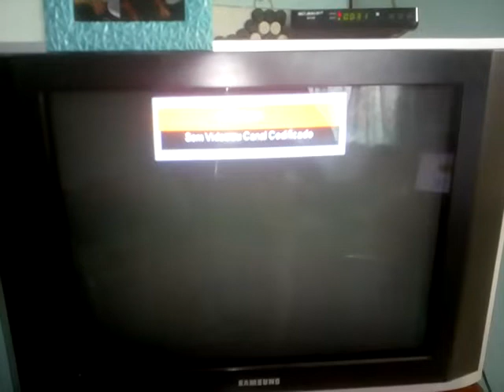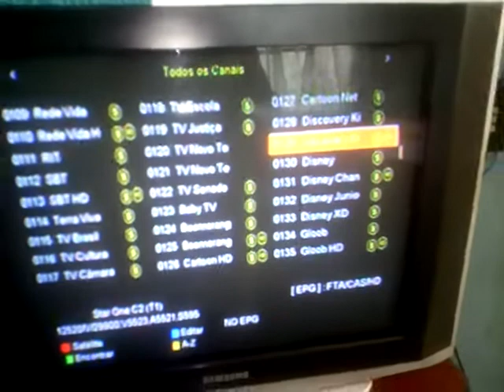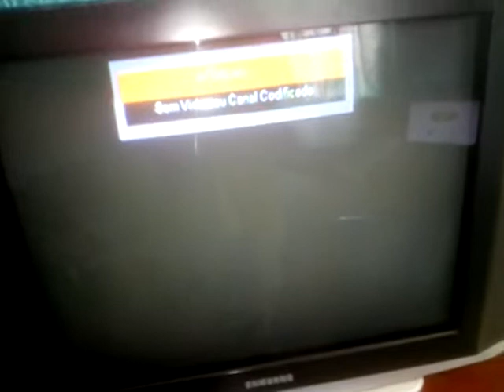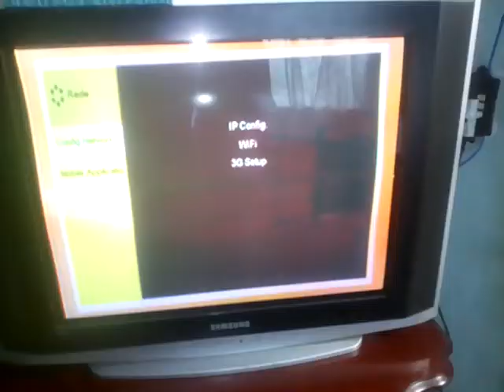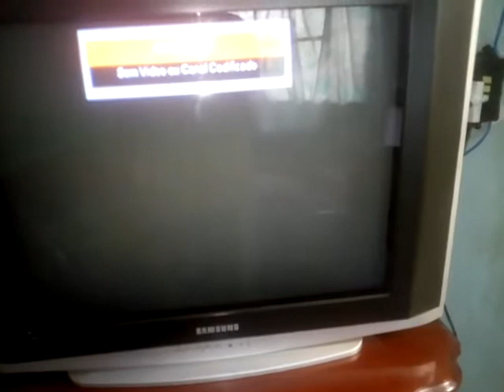Canais do 70w no Globalsat GS 120 não estão pegando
Nessa manhã de quinta-feira dia 21 de junho (véspera do jogo da nossa Seleção contra a Costa Rica) a Claro/Embratel codificou todos os canais transmitidos no StarOne C2 nos receptores alternativos (no caso o meu Globalsat GS 120)  é uma falta de absurdo de quem quer assistir a Copa sem ver o SporTV e a Fox e aparecer a imagem codificada, se alguém tem algum receptor (Azamerica, Duosat, Tocomsat, Freesky) e tá funcionando todos os canais do 70w, comenta aqui em baixo